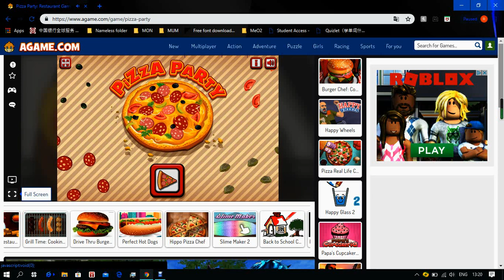Gaming on flash(P3).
Yeet the like or i'm gonner do nothing.